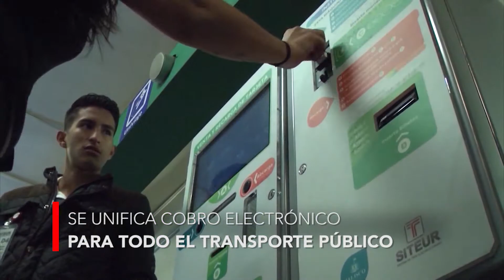SE UNIFICA COBRO ELECTRÓNICO PARA TODO EL TRANSPORTE PÚBLICO